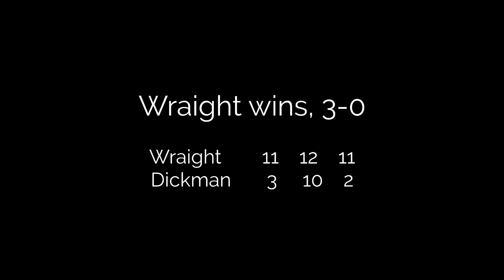SBL D4 Midlands D Wraight vs A Dickman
Cliffedale Chandlers vs. Nottingham Sycamore V
Senior British League, Division 4 Midlands

Duncan Wraight (Chandlers #4, red)
  vs.
Andreas Dickman (Sycamore #4, blue)